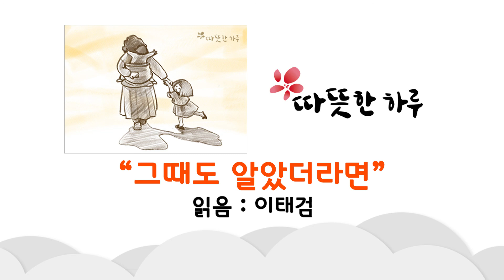그때도 알았더라면(따뜻한 하루)읽음-이태검, 좋은 글, 감동적인 글, 행복해지는 글, 다짐의 글,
따뜻한 하루 되세요 ^^
↓본문

그때도 알았더라면(따뜻한 하루)읽음-이태검

저희 어머니는 제가 스무 살 때 암으로 돌아가셨습니다.
그렇게 10년이 흐른 지금은 결혼해서 사랑스러운
딸 아이를 키우고 있습니다.

그리고 친정아버지께서는 제가 육아 때문에 혹시 힘이 들까 봐
틈만 나면 저희 집에 들러서 손녀를 돌봐 주고 가십니다.
내리사랑이라고 아버지는 손녀를 어찌나 귀여워하시는지...
덕분에 저는 아기를 돌보는 어려움이 많이 줄어들었습니다.

어느 날 손녀를 보기 위해 오신 아버지께 물어봤습니다.
"아버지는 손녀가 그렇게 이쁘고 좋아?"

아버지께서는 저를 향해 너털웃음을 지으면서도
갑자기 눈에 눈물이 그렁그렁해지셨습니다.

"너하고 네 동생 어렸을 때, 너희 엄마가 너희들을 혼자 돌보았지.
그때는 왜 그랬는지 너희들을 보는 걸 잘 도와주지도 않았어.
아빠는 힘들어하는 엄마에게 오히려 화를 내기만 했단다.
지금 생각하면 너희랑 너희 엄마에게 얼마나 미안한지..
아빠는 그때 못했던 걸 지금은 하고 싶단다."

우리는 어제와 오늘, 그리고 내일이 항상
비슷하거나 변함이 없을 거로 생각하는 경향이 있습니다.
그렇게 물 흐르듯 일상이 반복될 거라고 믿는 거죠.
그러나 시간은 멈춰있지 않습니다.

물론 사랑하는 사람과의 시간도 마찬가지입니다.
함께 하는 사람에게 '현재'라는 시간을
소중히 사용하시기 바랍니다.

# 오늘의 명언
아마도 나는 너무나도 멀리서 행복을 찾아 헤매고 있나 봅니다.
행복은 마치 안경과 같습니다. 나는 안경을 보지 않습니다.
그렇지만 안경은 나의 코 위에 놓여 있습니다.
그렇게도 가까이!
- 쿠르트 호크 -